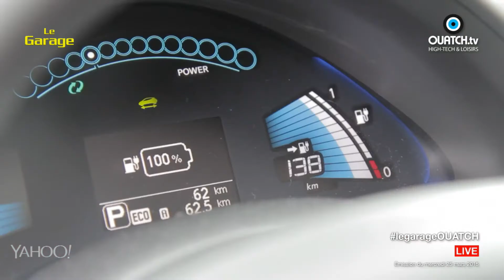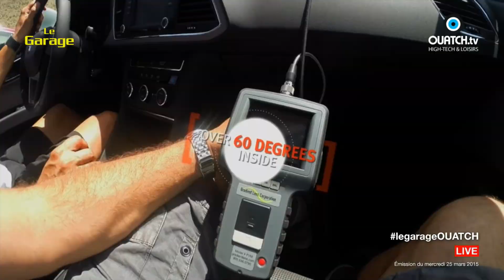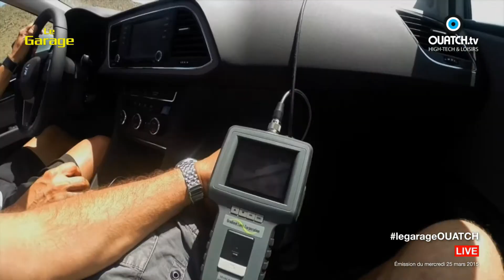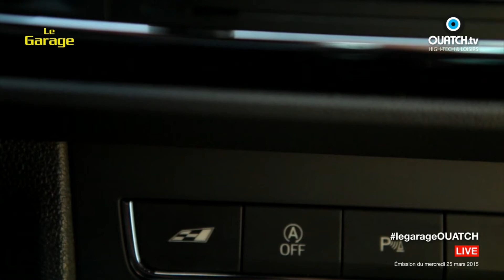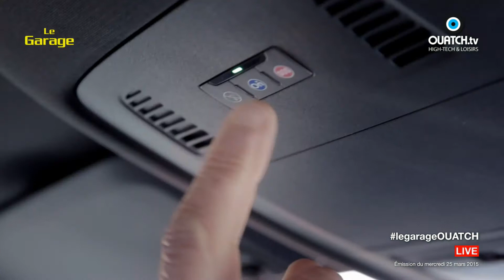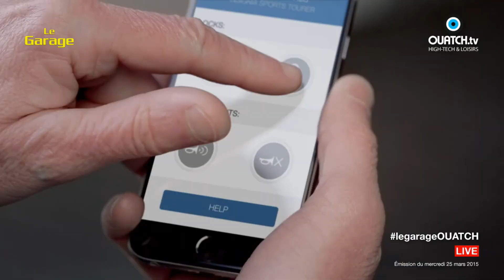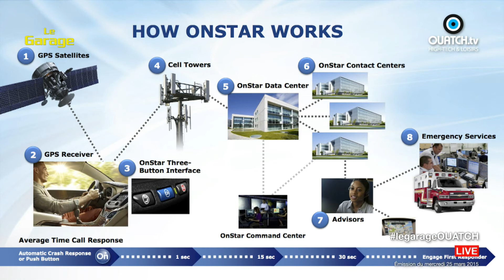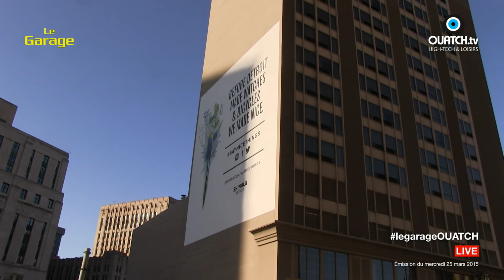Le Garage S02E14 : Seat Leon ST Cupra, Opel OnStar depuis Detroit et Salon du VE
La Seat Leon ST Cupra est le break compact le plus puissant de sa catégorie. Voiture familiale ou voiture de sport ? Et pourquoi pas les deux ?! Le Garage décortique l'offensive que Seat mène avec sa nouvelle star.
En duplex de Detroit
De Star, il en est également question avec Opel et son dispositif connecté OnStar qui débarque en Europe après près de 20 ans de succès aux USA et au Canada. Le marché du vieux continent est-il prêt pour ce type de service connecté qui mêle l'assistance et le confort à bord ?
Voitures électriques à Saint-Mandé
Le véhicule électrique fait de plus en plus parler de lui, et pas uniquement en raison des pics de pollution. Nouvelles incitations à l'achat et offres constructeurs de plus en plus prégnantes rendent cette énergie plus accessible et plus cohérente que jamais. Un salon dédié à l'automobile électrique se tiendra en mai à Saint-Mandé, en banlieue parisienne. L'occasion d'en parler sur le plateau du Garage.